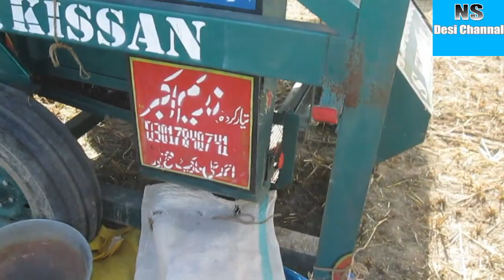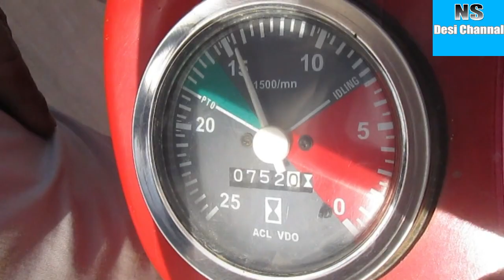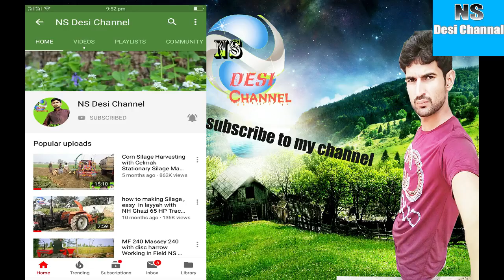Massey Ferguson 240!MF 240 Tractor with Wheat Thresher Working In Field by ns desi channel layyah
Is channel mein aapko tractor ki video dekhne ko Milenge isme mtz 510. NEW HOLLAND640, MF240, MF 260 ,Messi 375 and, Messi 385, Fiat 480 .MF 265tractors ki videos aap ko dekhne ko Milenge